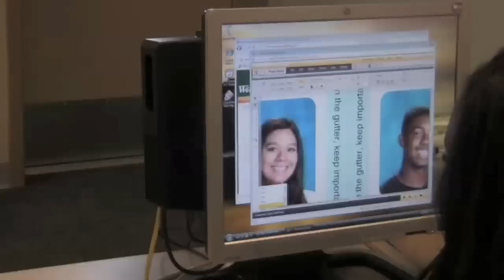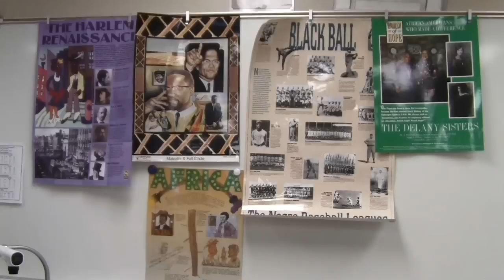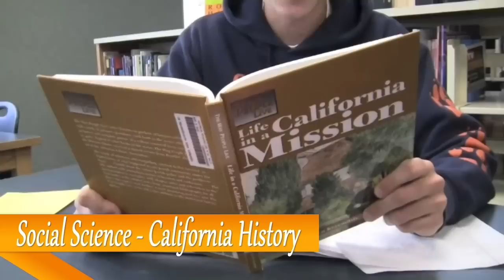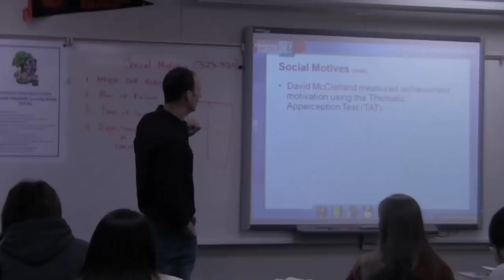COHS Elective Show 2012